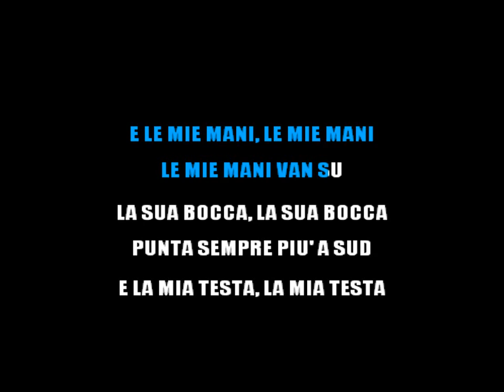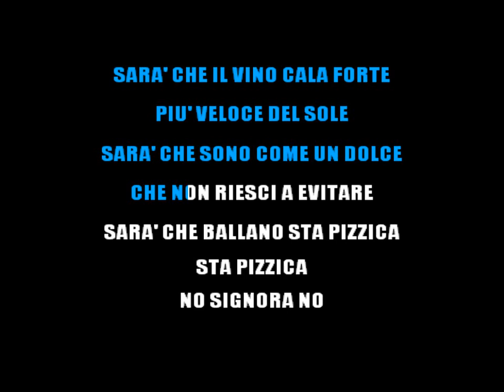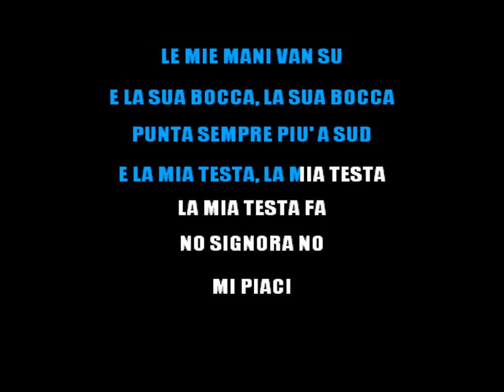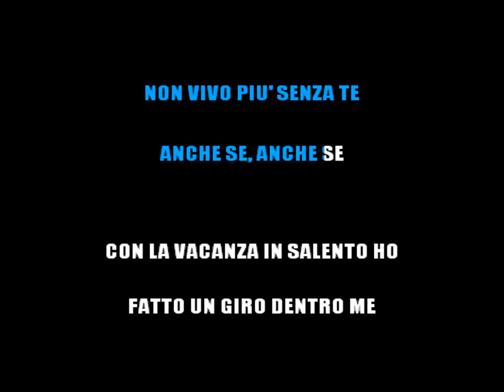BIAGIO ANTONACCI - NON VIVO PIÙ SENZA TE (KARAOKE STRUMENTALE) [base karaoke italiano]🎤